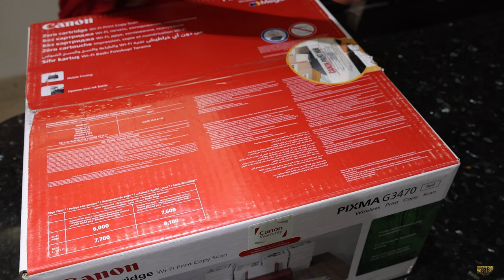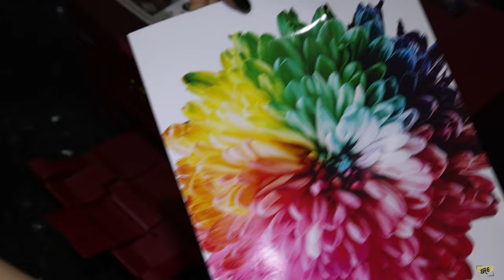Canon PIXMA G3470